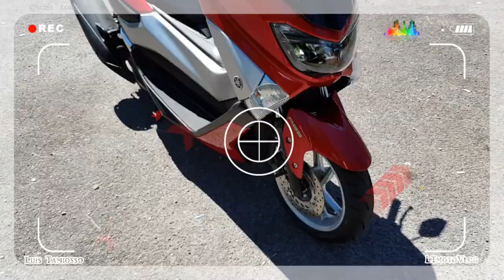De BMW S1000R virei MOTOTAXI de luxo! :)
Desta vez, fomos pegar a JU na saída da escola. Vamos juntos?

From BMW S1000R I will come MOTORCYCLE TAXI DRIVER luxury!
This time we went to pick up JU on the way out of school. Let's go together?

GoPro Hero6 Black & GoPro Hero4 Silver & Mic by Dudacell

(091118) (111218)